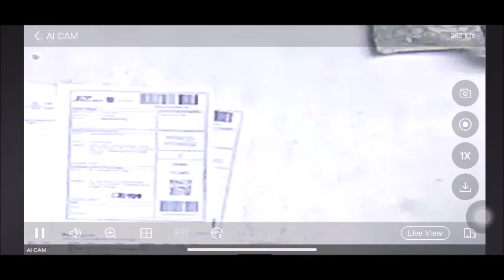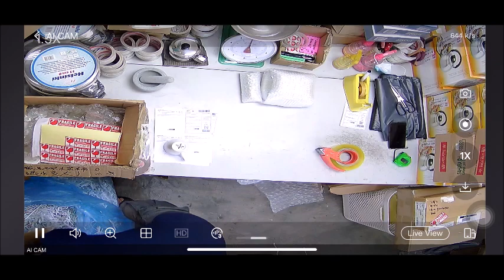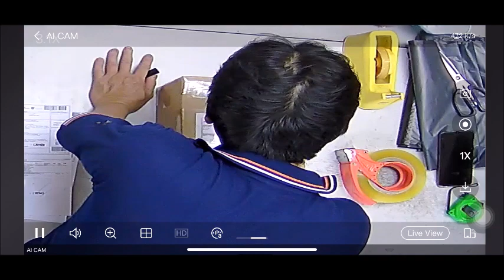JMH 2303270HKPR7VUJ 23032497XPPSR6 zielazinnirah